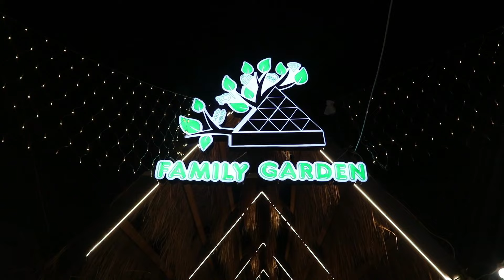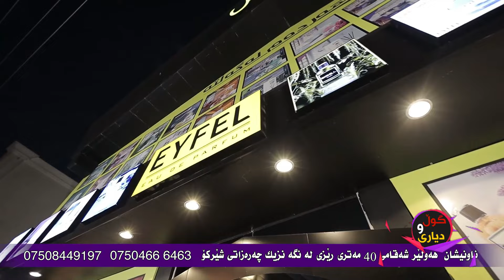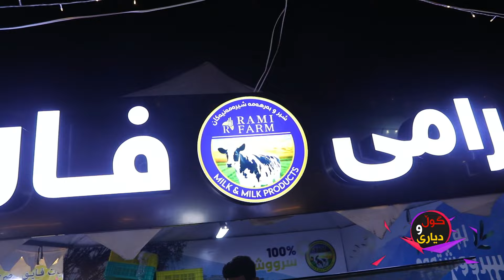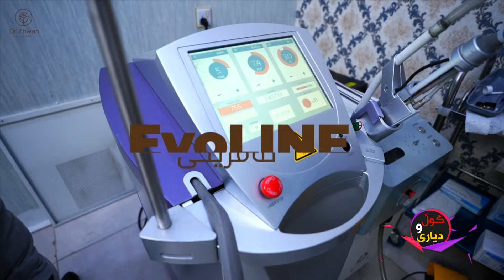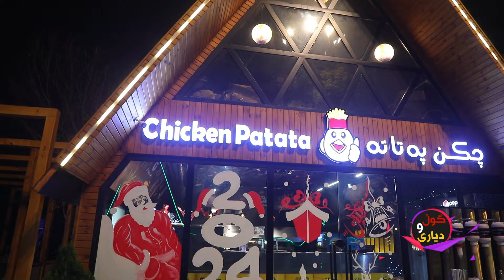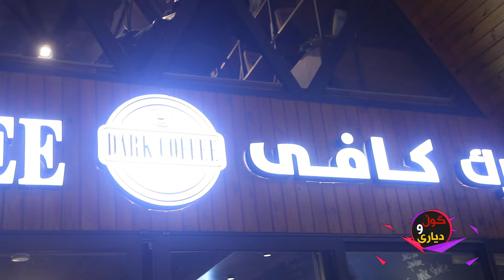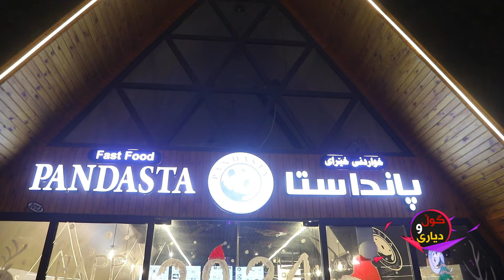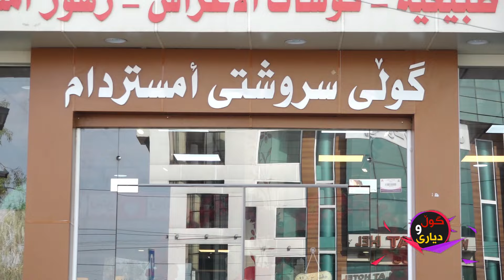Happy new year 2024 - لە شەوی سەری سال لە فاملی گاردن و پاركی شانەدەر هەولێر ئەلقەی 108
Instgram
 @Safin Art

تیك تۆك
Safin ismail